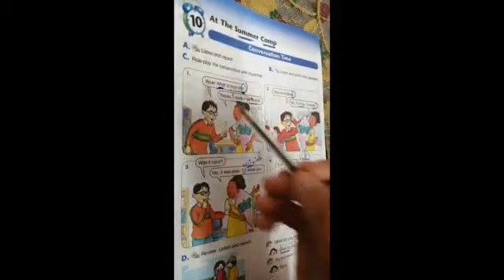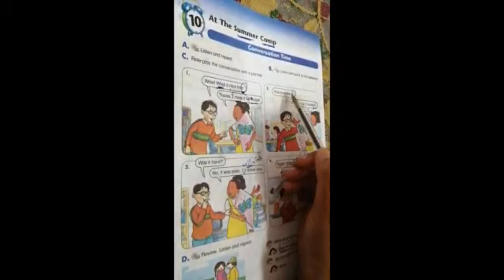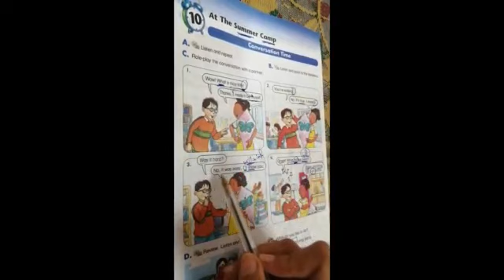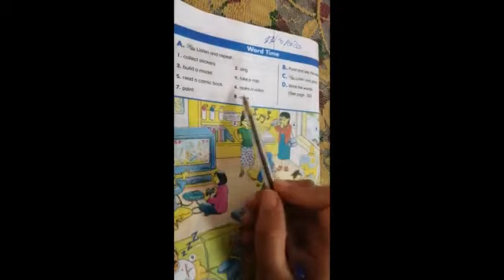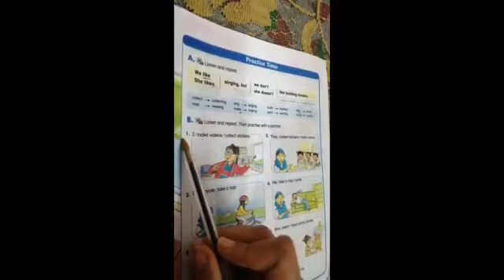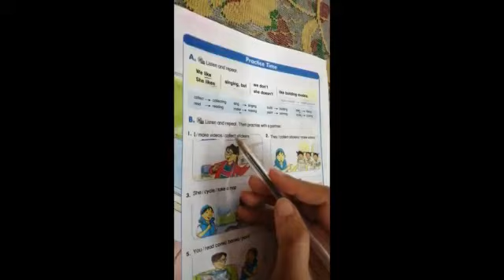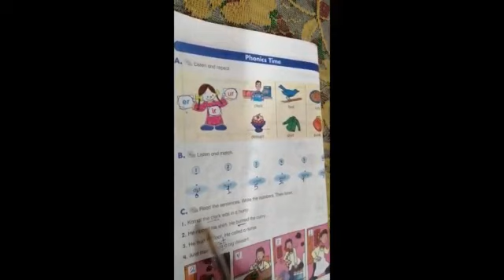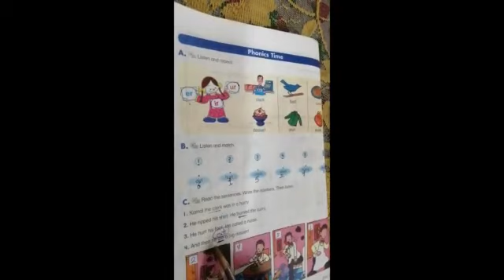لغة انجليزية للصف الخامس - شرح الوحدة العاشرة - إعداد أ. رشا عطية